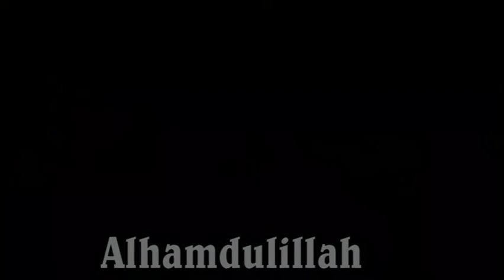RAMADAN TAFSIR 2022 BY SHEIKH MODIBBO UMAR ZONGO YOLA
Baba Sarki Mosque